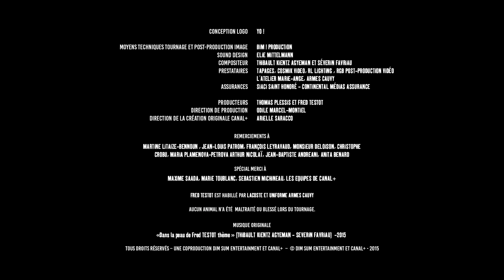La BAF: dans la peau de fred testot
"Dans la peau de Fred Testot" : c'est simple, il a tout fait.

REALISATION : OLIVIER BENNOUN & BAPTISTE NICOLAI

ECRIT PAR : BERTRAND DELAIRE, FRED TESTOT, OLIVIER BENNOUN & BAPTISTE NICOLAI

AVEC :

L’HOMME, LA FEMME FREDERIQUE, FRED TESTOT, LE COMMISSAIRE, LE TORSIONNAIRE, LE GENDARME, FREDO : FRED TESTOT
LE CHIEN : MINAEL
VOIX OFF : FRANÇOIS BERLAND
DIRECTEUR PHOTO : BAPTISTE NICOLAÏ
INGENIEUR SON : ELIE MITTELMANN
CHEF ELECTRICIEN : LAURENT ROBERT
CHEF MONTEUR : OLIVIER BENNOUN
INFOGRAPHIE : NATHANAEL BRUN
ETALONNAGE : DAN  COHEN
MAQUILLAGE : CINDY JUET & SASKIA TOOL
STAGIAIRE MISE EN SCENE : CLEMENT RUE
STAGIAIRE PRODUCTION : LUCAS CHAQUET
CONCEPTION LOGO : YO !
MOYENS TECHNIQUES TOURNAGE ET POST-PRODUCTION IMAGE : BIM ! PRODUCTION
MUSIQUE & SOUND DESIGNER: SEVERIN FAVRIAU
COMPOSITEUR : THIBAULT KIENTZ AGYEMAN
PRESTATAIRES : TAPAGES, COSMIK VIDEO, RL LIGHTING , RGB POST-
ASSURANCES : SIACI SAINT HONORE - CONTINENTAL MEDIAS ASSURANCE, PRODUCTION VIDÉO, L’ATELIER MARIE-ANGE, ARMES CAUVY

PRODUCTEURS : THOMAS PLESSIS ET FRED TESTOT

DIRECTION DE PRODUCTION : ODILE MARCEL-MONTIEL

REMERCIEMENTS A : MARTINE LITAIZE-BENNOUN , JEAN-LOUIS PATROM, FRANÇOIS LEYRAVAUD, CHRISTOPHE CROBU, MARIA PLAMENOVA-PETROVA ARTHUR NICOLAÏ, JEAN-BAPTISTE ANDREANI, ANITA BENARD

SPECIAL MERCI  A : MAXIME SAADA, MARIE TOUBLANC, SEBASTIEN
MUSIQUE  ORIGINALE: «DANS LA PEAU DE FRED TESTOT THÉME » (THIBAULT KIENTZ AGYEMAN - SEVERIN FAVRIAU)

UNE COPRODUCTION DIM SUM ENTERTAINMENT ET CANAL+